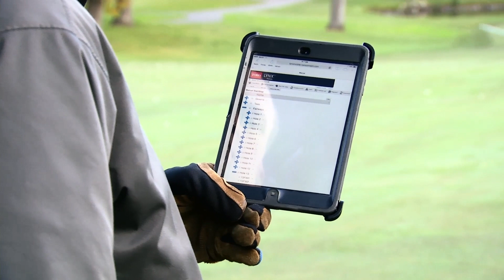Toro® Intro – CMAA